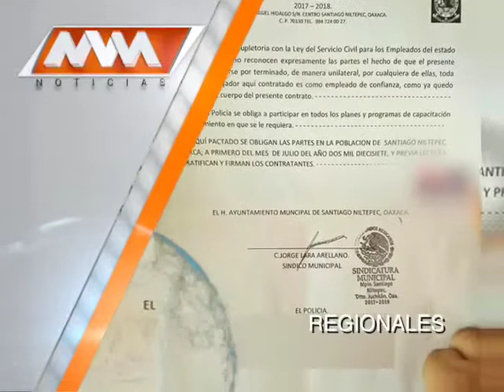MVM Televisión trae para ti las mejores noticias Regionales